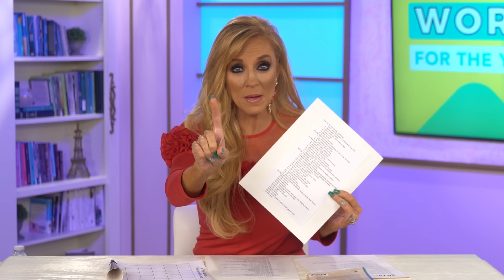My 2024 Word for the Year | One TINY at-home step that changes your life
I believe you are going to be more focused, more disciplined, achieve new goals, and do it faster than you ever dreamed possible, in Jesus' Name.

That’s my prayer for you!

Set the tone for 2024 to be a year of breaking records, achieving more, and walking through new doors with the principles in this week’s podcast video.

Thank you for sowing your seed today. You are helping us reach more people around the world with a message of hope, faith, and vision.

If this ministry has truly blessed your life, become a partner today